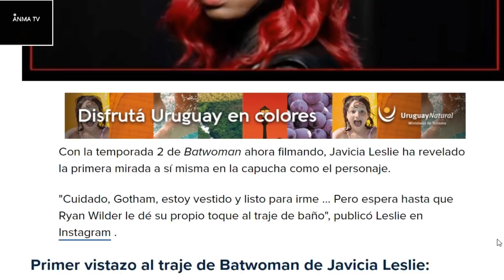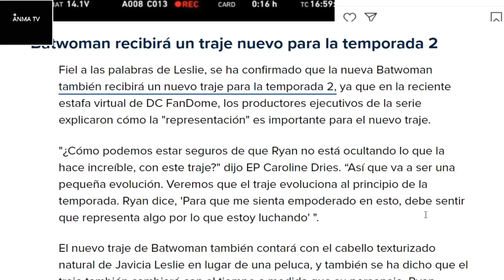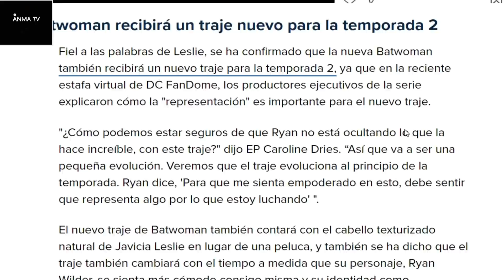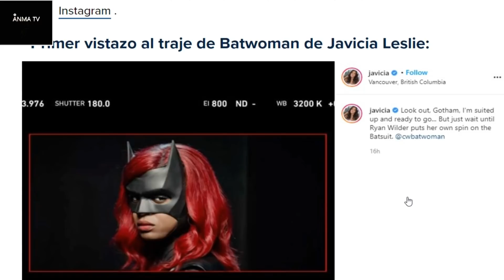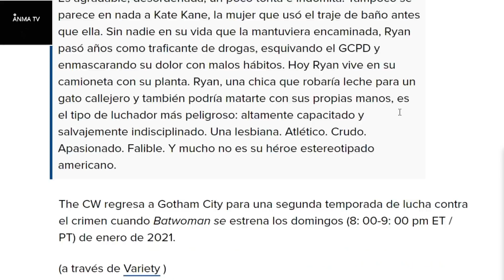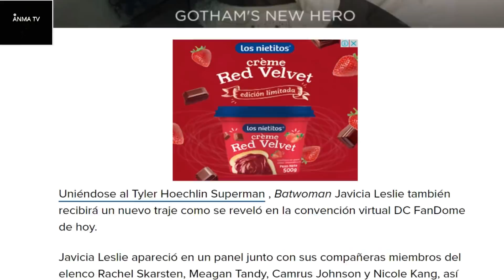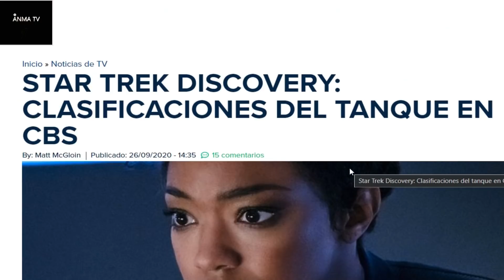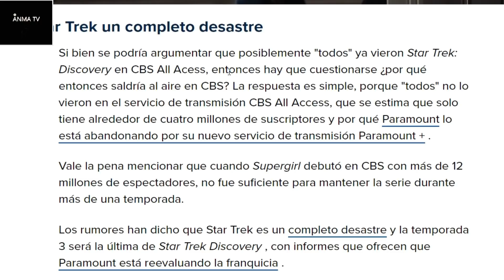Primer imagen de la nueva serie Batwoman y Star trek Discovery cae mas aun en raitings, fascinante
Primer imagen de la nueva serie Batwoman temporada 2 y la serie Star Trek Discovery cae mas aun en raitings antes del estreno de su tercer temporada, crisis y fracaso nuevamente, fascinante. Batwoman temporada 2 muestra orgullosamente la nueva imagen de su protagonista, la cual ira cambiando con el tiempo, mas diversidad y politica a la serie?. Que les parece ? Critica review y opinion